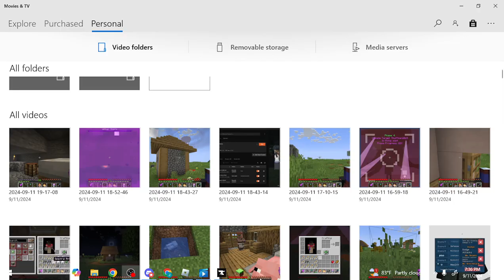Watching the wither storm [VOL 12]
He dosent know what is going to happen at Vol 13